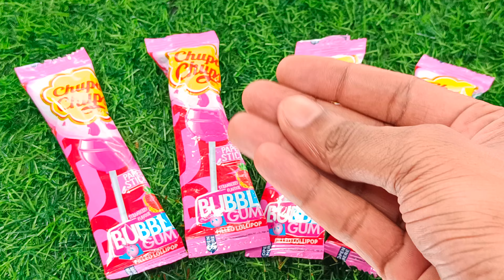Satisfying | Chupa Chups Candy Lollipop Unpacking ASMR Videos